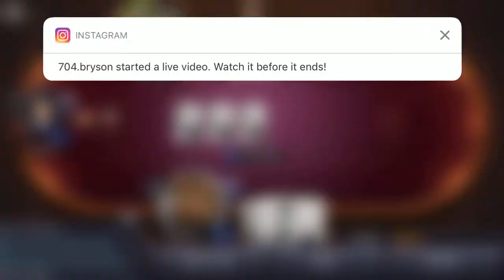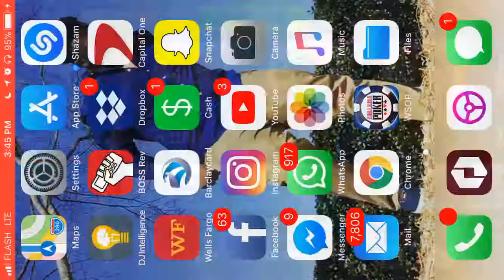WSOP - World Series Poker | Paris Tournament - Final Round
Pour plus d'information sur les droits d'auteurs, svp contactez moi
SI VOUS AVEZ PU AIMER LE VIDEO OU PAS, VEILLEZ COMMENTEZ POUR L'AMELIORATION. VISITEZ MA CHAINE POUR ECOUTER ET SUIVRE PLUS DE VIDEOS. SUGGERER DES MIX, DES CHANSONS, ET DES VIDEOS. MERCI.
IF YOU LIKED THE VIDEO OR NOT, COMMENT FOR IMPROVEMENT. PLEASE SUGGEST MIXES, SONGS, AND VIDEOS. THANKS.

HOW TO CREATE ON YOUTUBE

DIGITAL PHOTOGRAPHY
PHOTOGRAPHIE DIGITALE

HOW TO TAKE PHOTOS WITH IPHONE
COMMENT PRENDRE DES PHOTOS AVEC UN IPHONE
HOW TO TAKE PHOTOS WITH ANDROID
COMMENT PRENDRE DES PHOTOS AVEC UN ANDROID

SUSCRIVEZ VOUS A MA CHAINE YOUTUBE POUR PLUS DE
VIDEOS, MIXES, AND VLOGS.